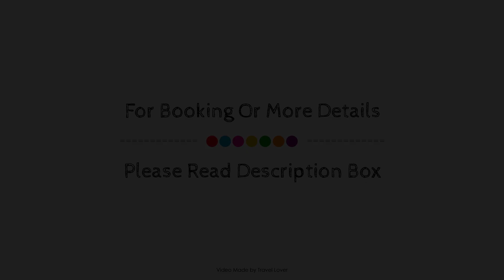mour hotel, Ashfield, United Kingdom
Searching For
1. mour hotel - Ashfield
2. mour hotel - Ashfield Virtual Tour
3. mour hotel - Ashfield Rooms
4. mour hotel - Ashfield Amenities
5. mour hotel - Ashfield Videos
6. mour hotel - Ashfield Offers
7. mour hotel - Ashfield Deals
Audio Credit:
Track Title: Blank Slate
Artist: VYEN